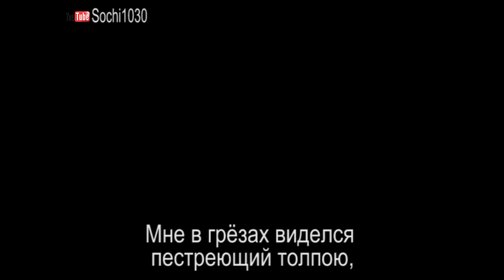Голос Фёдора Шаляпина / The voice of Fedor Shalyapin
Звучит голос Фёдора Шаляпина.
Стихотворение "Грёзы" Надсон С.Я.